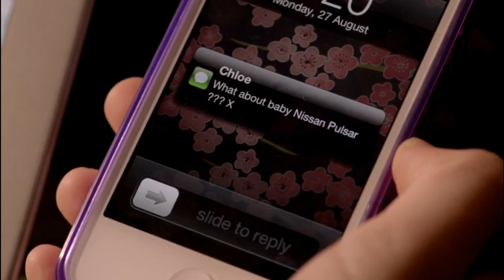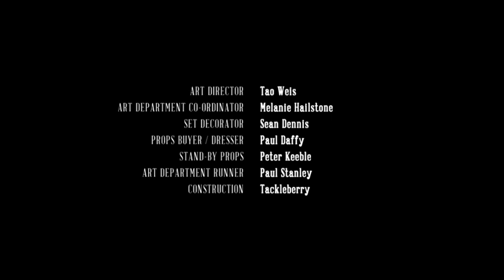Bassoon on Aussie TV (Upper Middle Bogan)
It seems the actor is really playing Mozart K191 himself*. Rocking bassoon on end credits, too.
*(with no whisper key?)